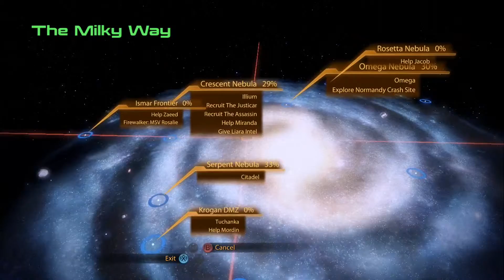Mass Effect Trilogy | Episode #55 | Illium Dealings (A)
Here we are with another go at the Mass Effect trilogy as requested by some of you. Mass Effect and most of Mass Effect 2 will be played on Veteran difficulty. Mass Effect 3 will be solely Insanity. Hope you enjoy my personal character. I tried to make it look as much like me as possible.

Mass Effect, Mass Effect 2, Mass Effect 3, and all DLC are all products licensed and owned by Electronic Arts (EA) and Bioware, a division of EA.